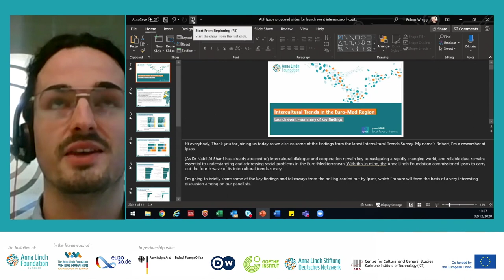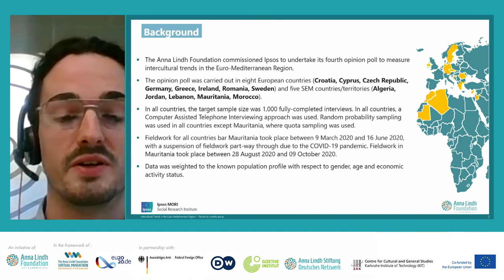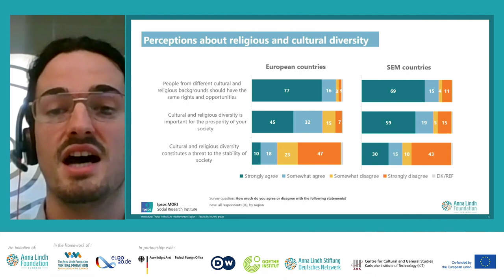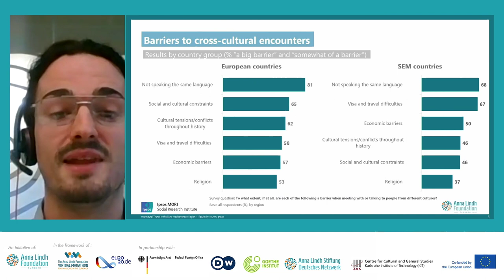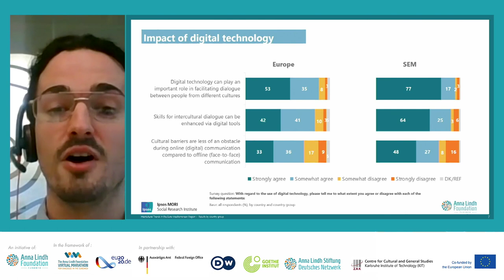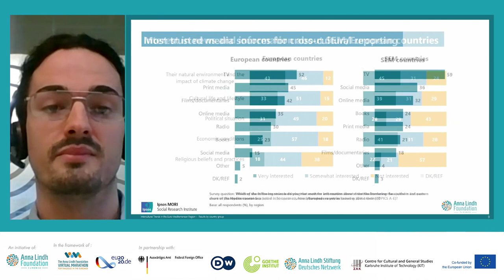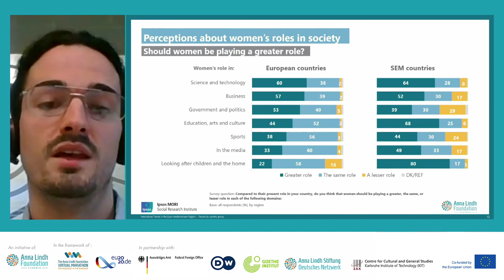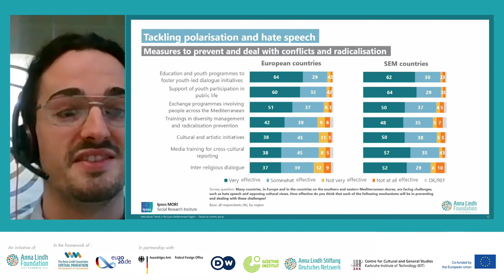Launch of the Intercultural Trends Survey 2020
On 2 December, the Anna Lindh Foundation launched the Intercultural Trends Survey 2020, in the framework of the German EU Presidency and on the occasion of the 25th Anniversary of the Barcelona Process, in partnership with the German Ministry of Foreign Affairs, Goethe Institute and ZAK as Heads of the ALF German Civil Society Network, and Deutsche Welle as main media partner.

The Survey is the scientific tool to gather the voices of thousands of people from Europe and the Southern and Eastern Mediterranean on their mutual perceptions, attitudes, fears, and aspirations.